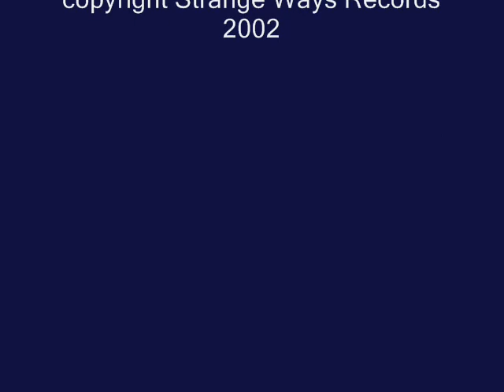Boytronic - I Will Follow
"Autotunes"

Arranged, Strings Arranged By Axel Wernecke
Cover Concept Holger Wobker
Graphic Design Astrid Stoefhas
Featuring Virtual Guitar Animation Folke Jensen
Management  Tom Silverman
Mastered By Tom Meyer
Personal Styling And Stage Clothing By Friedbert Schneider
Produced By  Boytronic, Gareth Jones
Producer Additional Graham Laybourne
Written By  Wernecke
Backing Vocals  Herb Edgar
copyright Strange Ways Records 2002.